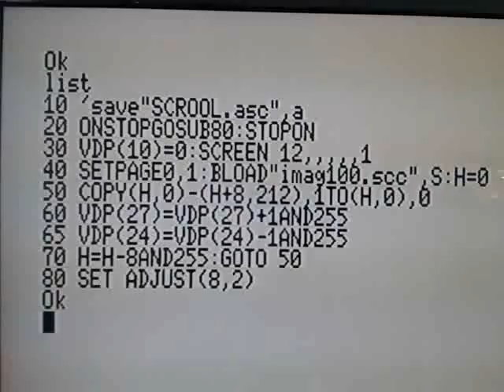video 2013 12 09 12 26 15